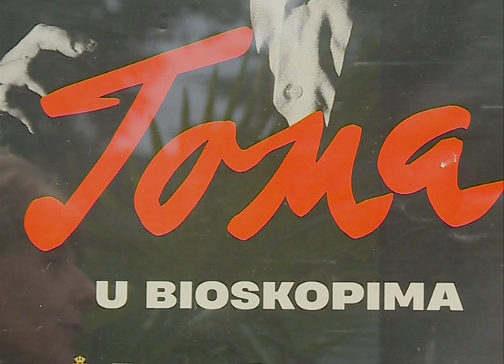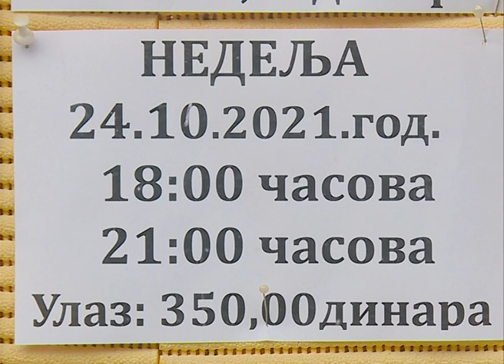Najava filma Toma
Poput drugih velikih gradovanajnoviji domaći film o Tomi Zdravkoviću „Toma” sledeće nedelje stiže i u Šid. Projekcije filma su od srede 20. do nedelje 24. oktobra u bioskopskoj sali Kulturno obrazovnog centra. Svakog dana film će se prikazivati u tri termina: od 15, 18 i 21 čas izuzev prvog i poslednjeg dana kada će biti samo dve bioskopske projekcije od 18 i 21 čas. Ukoliko je neko kupio kartu za 20. oktobar u 15 časova, može doći u knjižaru „Dositej” da je zameni za neki drugi termin.